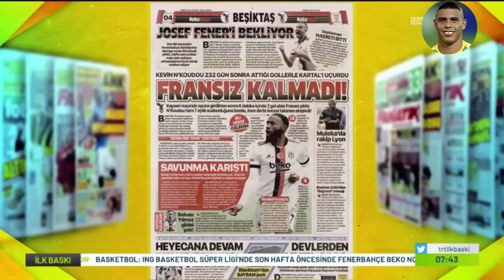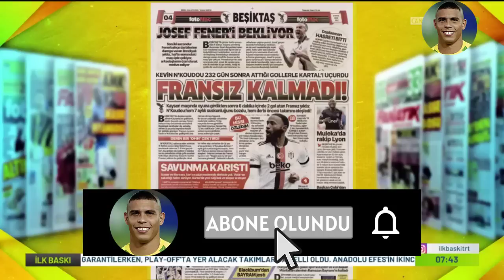SON DAKİKA! Ahmet Nur Çebi'den Bomba Açıklamalar! Sörloth, Rıdvan, Valerien İsmael, Sergen Yalçın...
Beşiktaş muhabirlerinin aktardığı son dakika gelişmeleri, beşiktaş transfer haberleri , beşiktaş gündemi bu kanalda sizlerle olacaktır. Valerien İsmael, Ceyhun Kazancı, Ahmet Nur Çebi, Rachid Ghezzal, Valentin Rosier, Cyle Larin, Alex Teixeria, Miralem Pjanic, Michy Batshuayi.